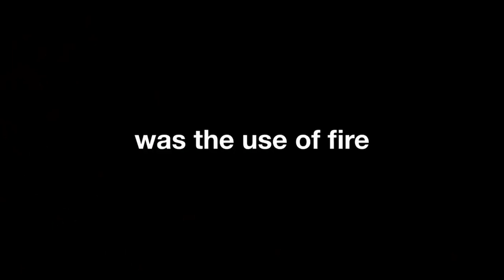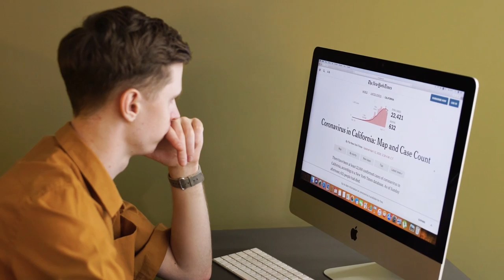The Forbidden Truth About Humanity's Past Finally Revealed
The history of humanity is a tale of perseverance, cooperation, and invention, from living on the same planet as many other human species simply as hunter-gatherers attempting to withstand the elements to inventing rockets, developing the internet, and now having our sights set on Mars.